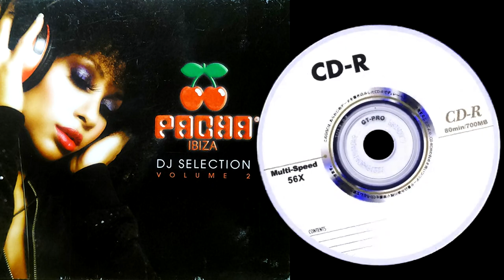KillBeatz - Black Hole